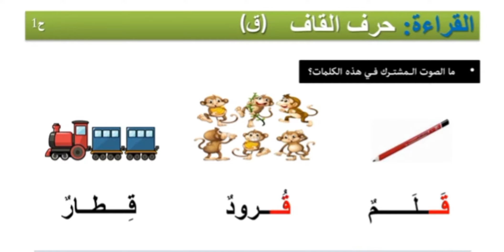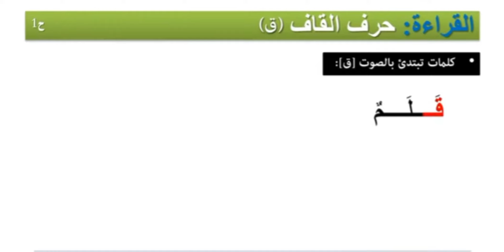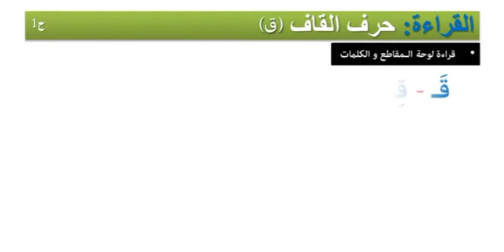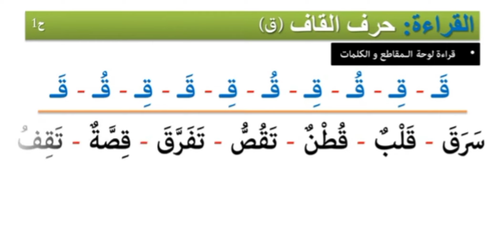القراءة / حرف (ق) المستوى الأول ابتدائي